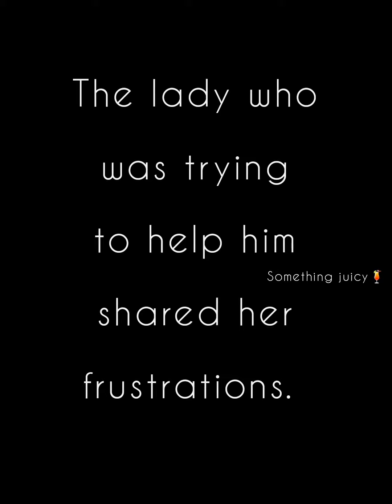Bonga the famous homeless guy disappoints the people helping him. He's back on the streets.